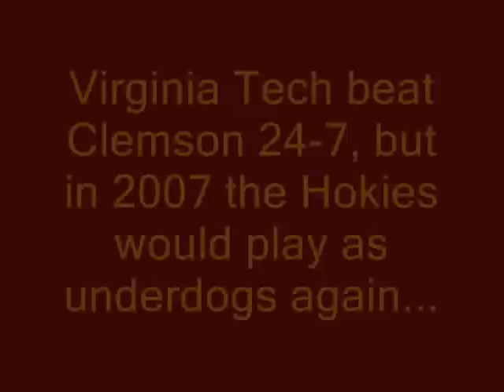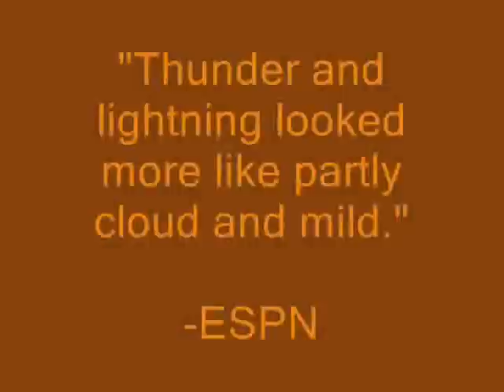Virginia Tech at Clemson 2007 Highlights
Please leave your thoughts.

The song is Hate Me Now by P. Diddy and Nas. Clips are from techturf.com